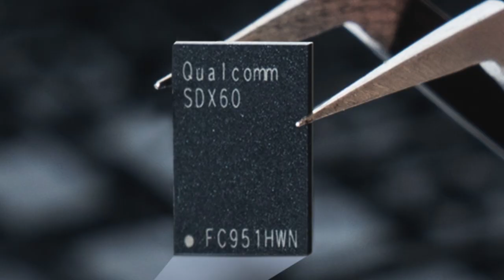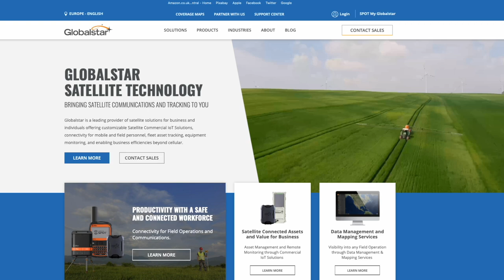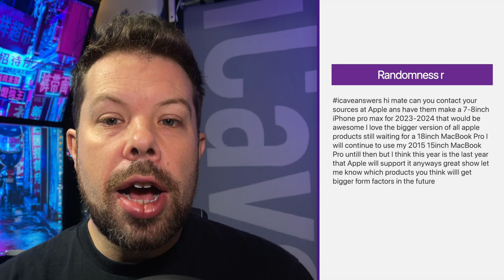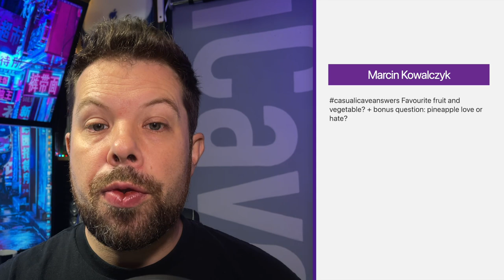iPhone 13 will be the first Satellite iPhone??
0:00 Intro
0:26 iPhone 13 Satellite Phones?
Wait What??
That was Twitter’s reaction last night when Ming Chi Kuo revealed that his sources indicated that, the iPhone releasing in just a few weeks would be the first capable of connecting directly to satellites in low earth orbit. So what’s it all about.

So is your iPhone going to connect directly to Elon Musk’s Starlink from anywhere on the planet? Not Quite.

Qualcomm who make most of Apple’s modems are known to have worked with Globalstar in the past, they are the most likely partner who Qualcomm had been working to integrate with their X65 Baseband chip. In the iPhone 13 however it seems that Apple has worked on a modified version of Qualcomm’s X60 modem to add this low earth orbit support.

Globalstar itself was launched in 1991 as a joint venture of Loral Corporation and Qualcomm, along with financial support from Alcatel, AirTouch, Deutsch Aerospace, Hyundai and Vodafone, with the first satellites launched in February of 1998, but the failure of a launch in September of that year resulted in the loss of 12 Satellites by RosCosMos. The initial 48 satellite constellation was then completed in 2000 with a limited commercial roll out.

Since then the old Globalstar filed for bankruptcy in 2002, has been restructured, moved to Covington Louisiana, and most importantly, announced its 3rd generation Partnership Project, with a variant of 5G technology for LEO.

From what I can gather, these satellites are not likely to support high speed data over satellite any time soon, but what may be more likely is being able to fill the gaps where voice calls and text messages would have dropped in the past. While Elon Musk’s Starlink from SpaceX is designed to replace point of access internet, this is more of a backup system to reduce completely empty spots where no service was at all.

What could this look like then? Well we may see a third colour for messages, where we’d have blue for iMessage, green for Android peasants and I don’t know, maybe purple for satellite messages? That could be pretty cool.

Evan Rodgers
3:28 Hey Dave icaveanswers Can you do a full breakdown (your best guesses) of pricing (incl. M1X, Storage, and RAM options), features (ports, display, speakers, design), and battery life of the forthcoming MBP 14 & 16? Cheers and thanks!

Frank Petrie
5:23 iCaveAnswers Can’t decide between iMac M1and Mac Mini M1. Heads or tails?

Josh
5:38 icaveanswers right now I have the iPhone 11 Pro and the screen size is a bit small. When the iPhone 13 comes out, would you recommend me getting it?

Josh
6:10 icaveanswer would you consider getting the iPhone 13? What colour, screen size, and storage? Also could I please have a shoutout?

Alan Be Unboxings and News • 2 days ago
6:54 IcaveAnswers how are you doing Dave I Am very good I heard from the official apple from argentina that the iphones of this year its not going to be called iphone 13 it could be called iphone 12s or iphone 21 or iPhone 2021

David Black
7:24 iCaveDave I've read recently some highly speculative journalism speaking to a future for Apple where the iPhone is replaced with some future technology, be it an Apple Watch with iPhone's current functionality or some other yet to be imagined device. While a post-iPhone future is difficult to picture, given how much revenue it generates, how central to Apple's product development road map it is, and how indispensable ether the iPhone or smart phones in general seem, what do you think a post-iPhone Apple might look like? Or at least, one where the iPhone is not so dominant among Apple's product and services lineup?

Randomness r
9:56 icaveanswers hi mate can you contact your sources at Apple ans have them make a 7-8inch iPhone pro max for 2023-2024 that would be awesome I love the bigger version of all apple products still waiting for a 18inch MacBook Pro I will continue to use my 2015 15inch MacBook Pro untill then but I think this year is the last year that Apple will support it anyways great show let me know which products you think willl get bigger form factors in the future

Marcin Kowalczyk
10:40 casualicaveanswers Favourite fruit and vegetable? + bonus question: pineapple love or hate?

Martin Cooper
10:55 iCaveAnswers - Will the new M1X MacBook Pro 14” and 16” support MST for dual HDMI or Display Port adaptors. I have two Dell 27” Ultra slim monitors and would like to connect them using the new Cable Matters USB-C to Dual HDMI adaptor. This is a new adaptor supporting 8K for one display and 4K for dual displays at 60hz. However, the laptop needs to support MST. All previous MacBooks didn’t support this.displays at 60hz. However, the laptop needs to support MST. All previous MacBooks didn’t support this.